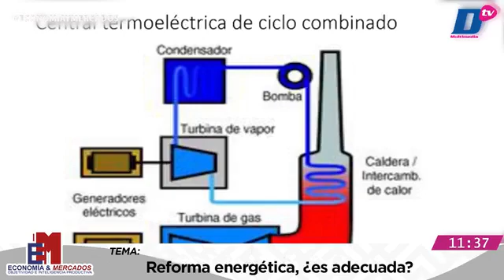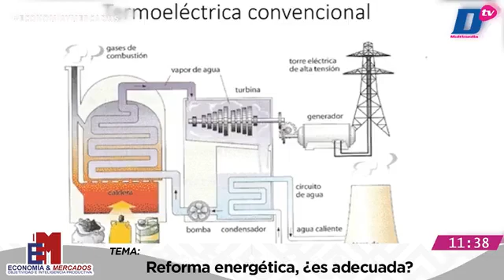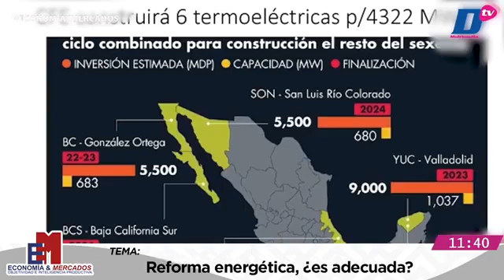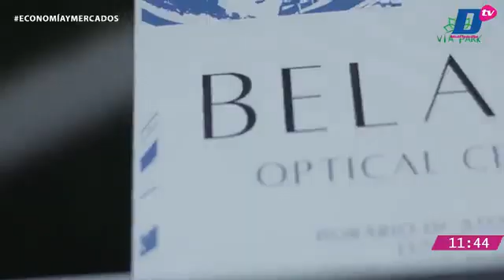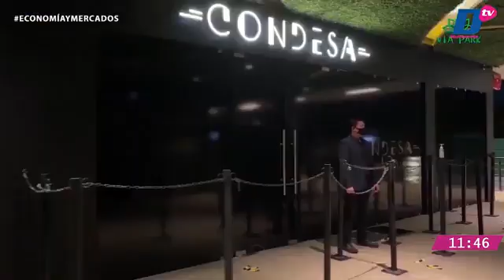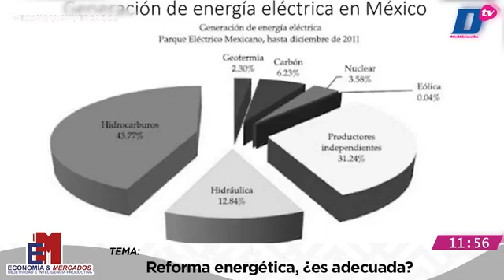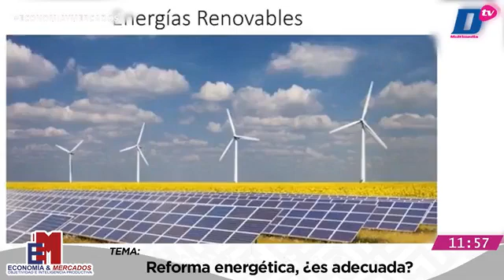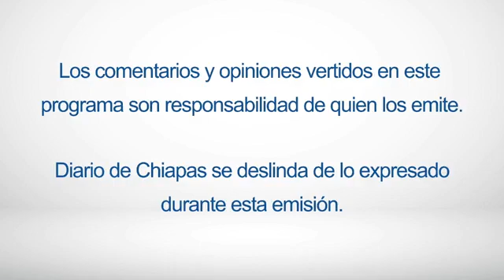En Vivo | Economía y Mercados | 10 de febrero de 2022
EnVivo | EconomíayMercados, Objetividad e inteligencia productiva con Rafael Castillejos, Héctor de la O Santana y Enrique Vázquez